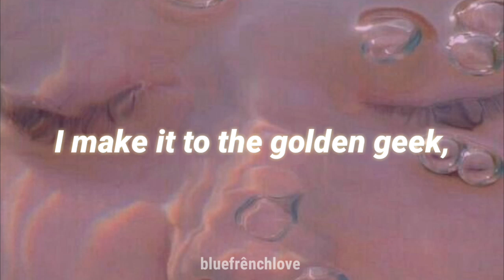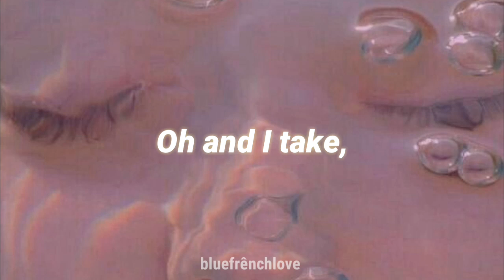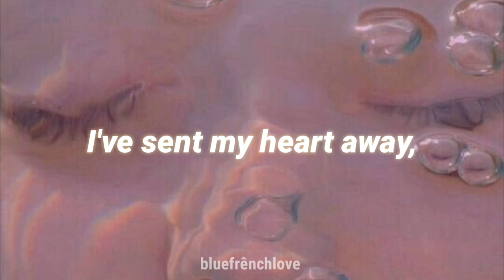Dye - fantasy (lyrics)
Vídeo 💕